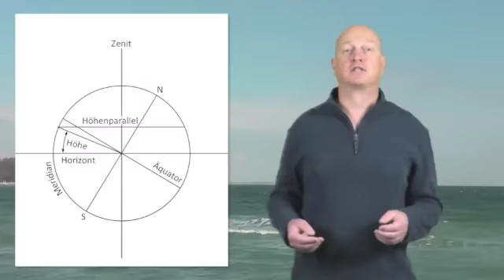Astronavigation einfach - Teil 2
Das Koordinatensystem des Horizonts klingt kompliziert. Es steckt aber gar nicht so viel dahinter. Es geht um die Höhe eines Gestirns und um die Richtung das sogenannte Azimut.